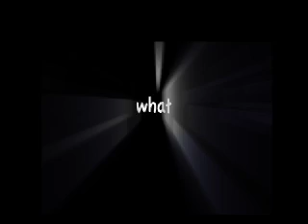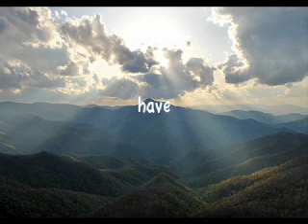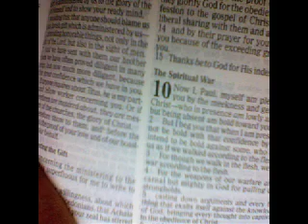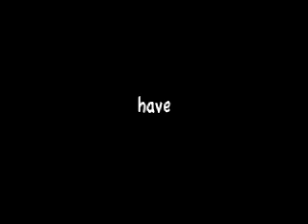Imagine This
God created man in his own image. It is often overlooked that we as humans can have more images within us than the Lord's image. The images in our hearts and our minds - what we believe and act on - greatly shapes our ability to receive His blessings, or open the door to curses, which are not from our Lord. We are given dominion on this Earth by God the Creator and we must open the door to God's blessings to fill our lives, choosing to receive what He has already given and promised us - but in order to do that, we have to know that which is what His will is for us.